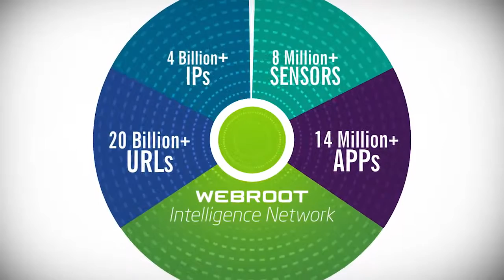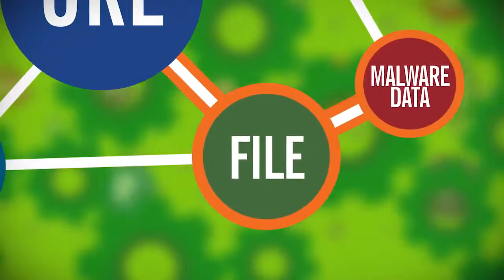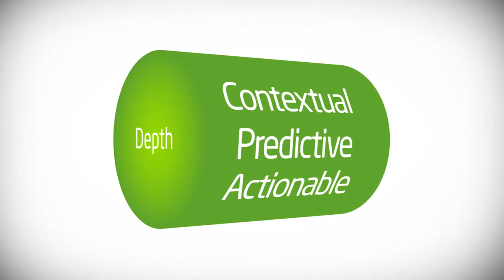Webroot Brightcloud Threat Intelligence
Smarter threat intelligence businesses need to survive and thrive in a rapidly evolving threat landscape.